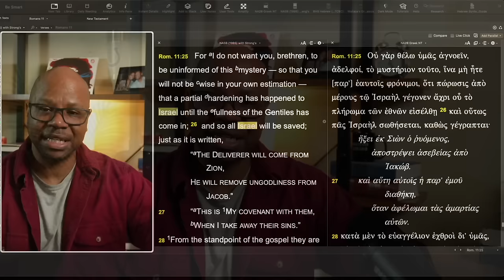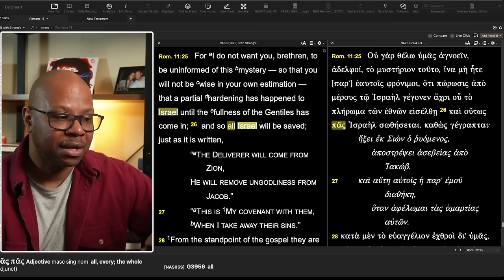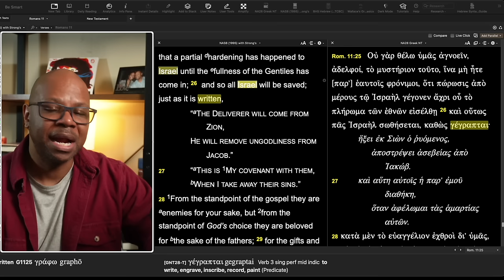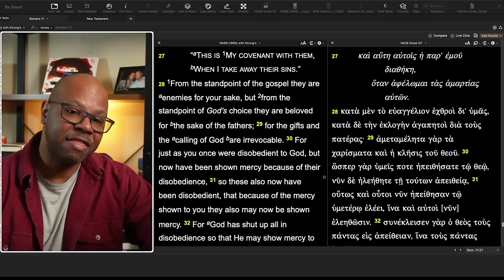Testing your Hermeneutics